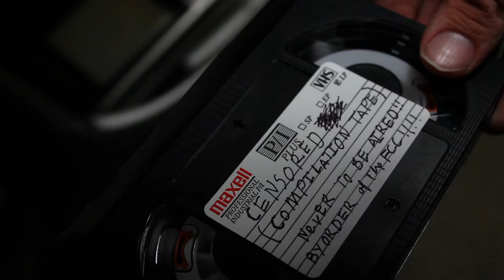"Don't Touch That Dial" Teaser Trailer Screener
When public access hero Donny Defeyo's (Michael Q. Schmidt) TV show has been canceled and the station taken over by a big shot Hollywood producer Guy Ramucer  and his production company, Donny and his two co-hosts, Pigasso and Moronica  vow to give their viewers an eye opening farewell episode. They air banned PSAs, sick commercials, vile cooking shows and obnoxious talk shows... all while developing a secret anti-Hollywood doomsday plot.